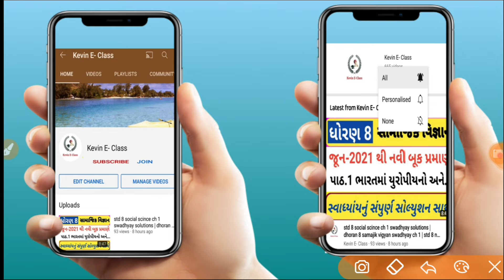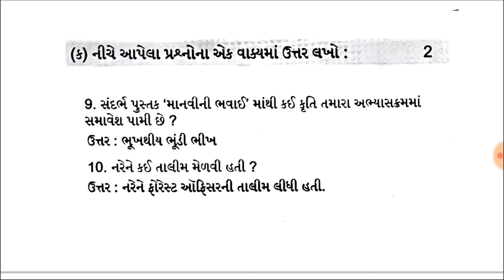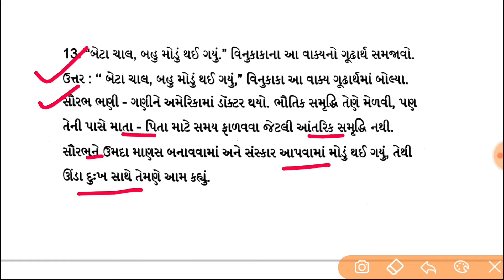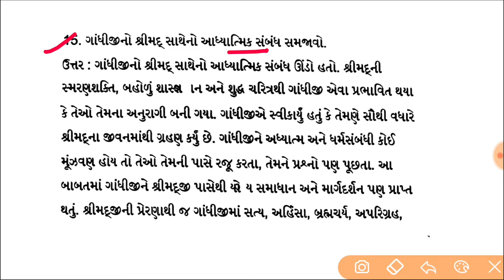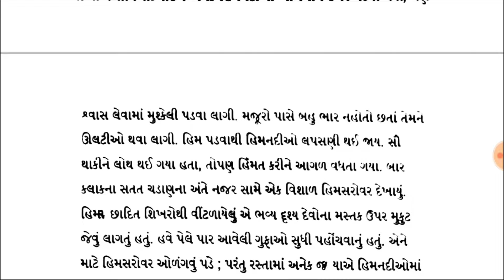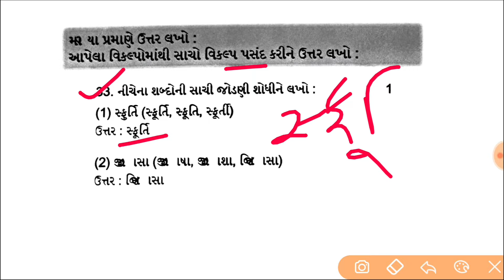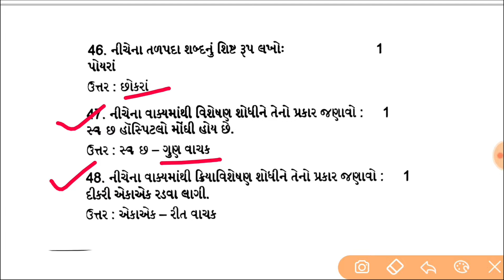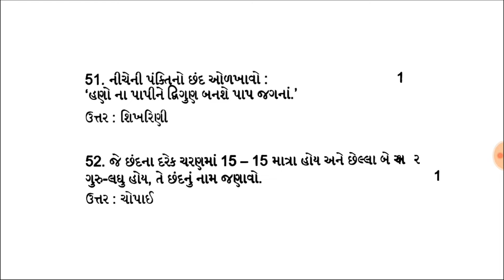std 10 gujarati second Exam paper solution February 2024 || Dhoran 10 gujarati paper solution 2024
std 10 gujarati second Exam paper solution 2024 || Dhoran 10 gujarati paper solution February 2024

std 9 gujarati second Exam paper solution 2024,Dhoran 9 gujarati second Exam paper solution 2024